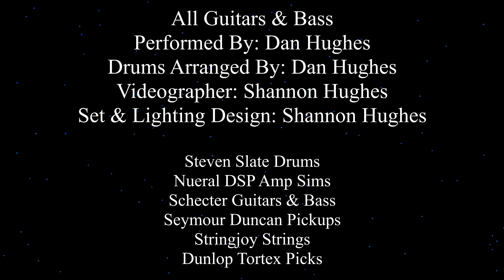Shred the Bells (Carol of the Bells Cover) Based on Trans-Siberian Orchestra Version Death Metal 4k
Fun project put together over the Holidays. HOPE YOU ENJOY!

This would not have been possible without my extremely talented and beautiful wife Shannon Hughes. Love you!

Shred The Bells Dan Hughes Version of "Carol of the Bells" based on the Trans-Siberian Orchestra Version. This song features all original recordings with Dan Hughes playing each instrument except the Drums (Steven Slate midi). Shred The Bells has been dropped tuned to Drop A (A-2) using 7 string guitars making it extra heavy.

Dan Hughes is the Lead Singer and Guitarist for the Death Metal Band Dead Nexus.

VIDEOGRAPHERR - Shannon Hughes
LIGHT AND SET DESIGN - Shannon Hughes

This song features all original recordings with Dan Hughes playing each instrument except the Drums (Steven Slate midi).
Based on Trans-Siberian Orchestra "Carol of the Bells" all rights got to original artists.

Neural DSP AMP SIMS
Steven Slate Drums
Schecter Guitars
Jeff Loomis Signature Cygnus
Seymour Duncan Pickups
String Joy Strings

Recorded using Reaper software for audio
Davinci Resolve for video